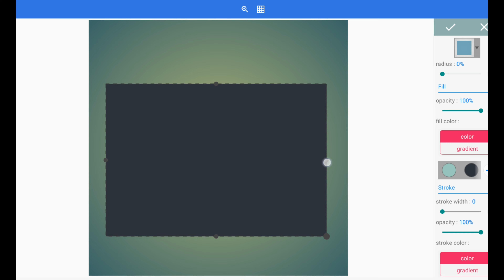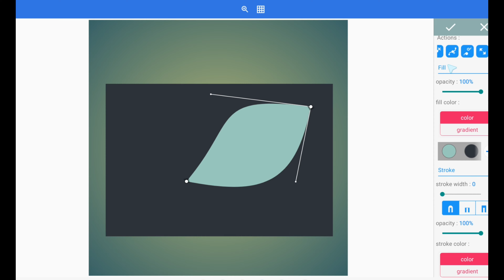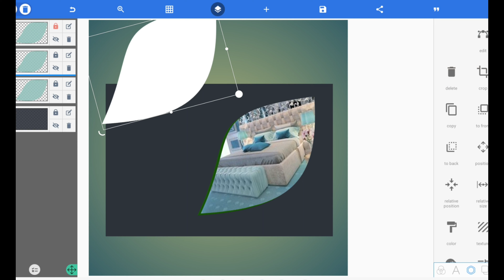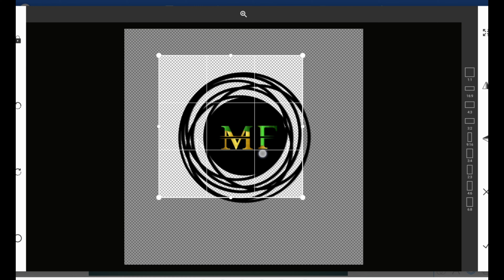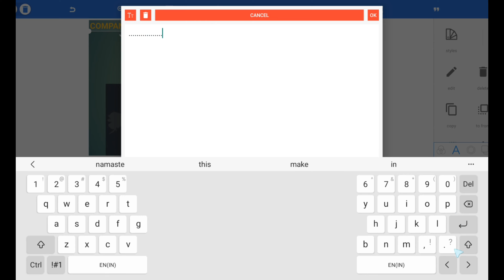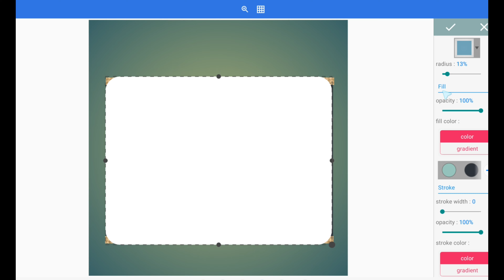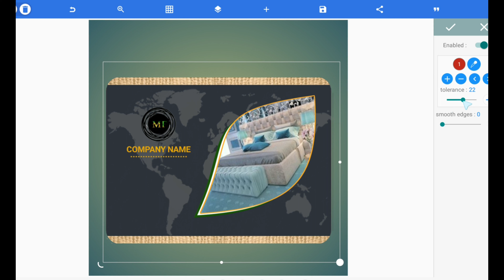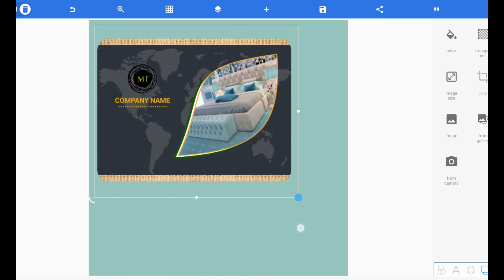Tutorials | Simple Business Card Design In Pixellab .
Welcome to Moving Forward.

Hello Everyone! In this tutorial will help you how to create your own  Simple Business Card Design In  Pixellab . Try to watch all tutorials.